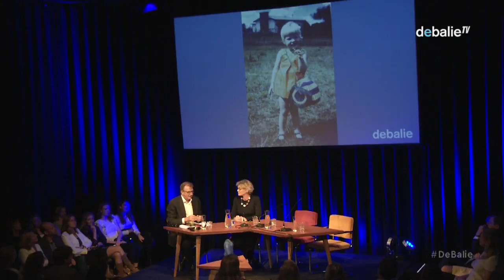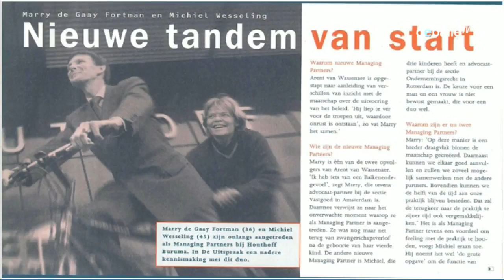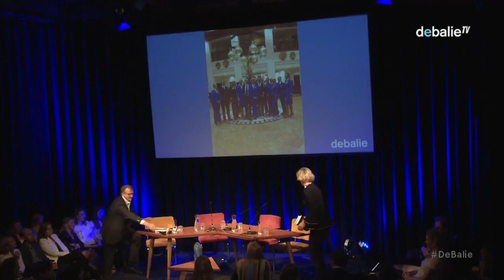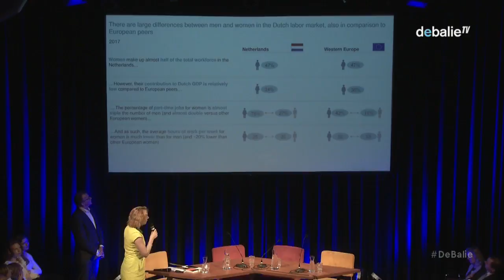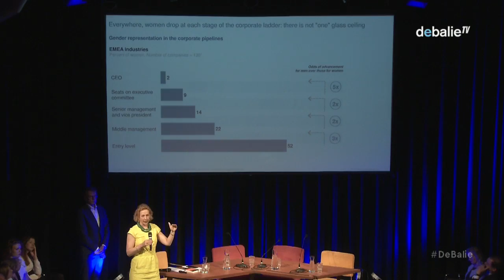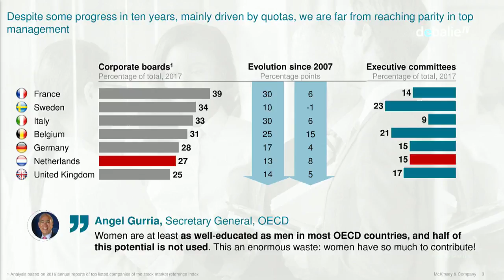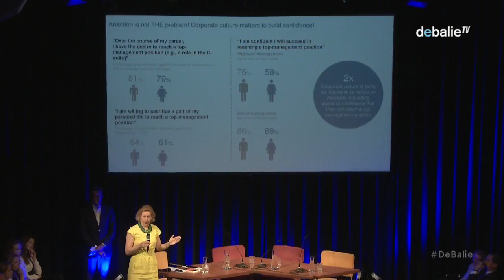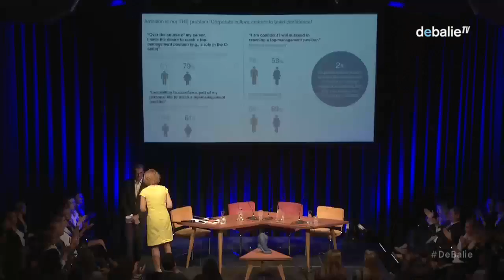Samen naar de top - Over seksisme, het bedrijfsleven en de kunst van beminnelijke doeltreffendheid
Met: Marry de Gaay Fortman, Bernard Wientjes, Mirjam de Blécourt, Wieteke Graven en Jet Bussemaker.

Eén vrouw in een vergaderzaal vol mannen? Dat moet de secretaresse zijn. Geen gekke gedachte, als je bedenkt dat nergens in Europa het verschil in werkuren en topfuncties tussen mannen en vrouwen zo groot is als in Nederland. Sterker nog: zelfs landen als Botswana, Georgië en Vietnam doen het beter dan wij. Wereldwijd is het percentage vrouwen in een hogere managementfunctie 24 procent. In Nederland komen we niet boven de 10 procent uit. En dat terwijl organisaties veel beter presteren met mannen én vrouwen aan de top. Hoe brengen we hier verandering in?

Marry de Gaay Fortman schreef een boek over haar ervaringen in de top van het bedrijfsleven: Verdrink geen dooie eend. Zij is advocaat-partner bij Houthoff, commissaris en voorzitter van de stichting Topvrouwen. Op 23 april zal ze vertellen over haar boek en haar ervaringen aan de top.
Daarna gaan op haar uitnodiging diverse gasten in gesprek over de blinde vlek van veel bedrijven en de tegenwerkende onderliggende sociale structuren. Moeten de verschillen tussen man en vrouw zo veel mogelijk uitgewist worden in het bedrijfsleven, of kunnen die juist een pluspunt zijn? En hoe bereik je dan samen de top?

Waarom gaat het in Nederland zo langzaam? En wat kunnen we er aan doen om echte vooruitgang te boeken, zowel vanuit de overheid, het bedrijfsleven als het individu, zodat de jonge generatie vrouwen beter haar plek zal vinden?

Koop nu je kaartje, en ontvang er het boek Verdrink geen dooie eend bij!

Onder leiding van moderator Chris Kijne gaan we in gesprek met:

Bernard Wientjes
· Oud-voorzitter VNO-NCW (tot 1 juli 2014)
· Emeritus hoogleraar Universiteit Utrecht leerstoel ‘Ondernemerschap en Leiderschap’
· Voorzitter Raad van Commissarissen KPMG
· Voorzitter Raad van Advies Sociale Verzekeringsbank
· Voorzitter Taskforce Bouwagenda

Mirjam de Blécourt
· Partner Baker McKenzie
· Lid Adviescommissie Arbeidsrecht NoVA
· Lid Adviescommissie Leiden University Global and European Labour Law
· Lid Comité van Aanbeveling Female Cancer Foundation

Marry de Gaay Fortman
· Advocaat-partner Houthoff
· Commissaris KLM
· Commissaris De Nederlandsche Bank
· Voorzitter Stichting Topvrouwen.nl
· Voorzitter Raad van Toezicht Toneelgroep Amsterdam (ITA)

Wieteke Graven
. Partner McKinsey & Company
. Co-auteur van McKinsey’s Women Matter and Power of Parity reports

Jet Bussemaker
. Oud-minister van Onderwijs, Cultuur en Wetenschap (tot 26 oktober 2017)
. College van Bestuur UvA & HvA (tot november 2012)
. Staatssecretaris van Volksgezondheid, Welzijn en Sport (tot 23 februari 2010)
. Initiator Stichting Topvrouwen

Redactie: Sophie Rutenfrans

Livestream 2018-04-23